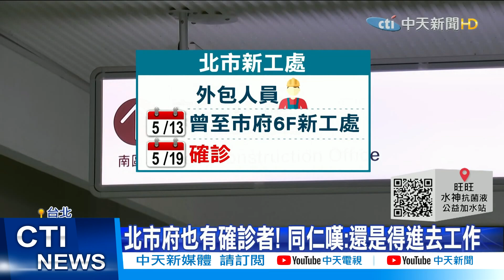【每日必看】北市萬華社福中心 1社工確診 緊急匡列32人 @中天新聞CtiNews 20210521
疫情升溫，市府機關也淪陷了嗎?北市社會局位在「萬華」的社福中心驚傳1名社工確診緊急匡列32人幸好快篩結果都是陰性而市府大樓也爆出確診足跡一名新工處外包廠商確診5月13日曾到市府大樓6樓洽公目前已經匡列5人居家隔離雖然不是天天到市府大樓工作但已經人心惶惶。

歌名: Sunspots
作者: Jeremy Blake
類型: Dance & Electronic
氣氛: Happy Music